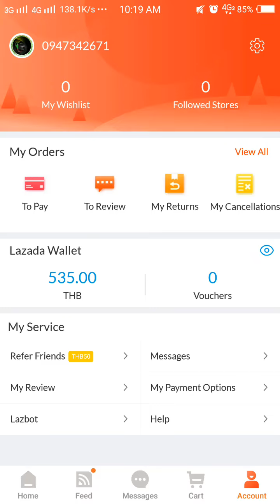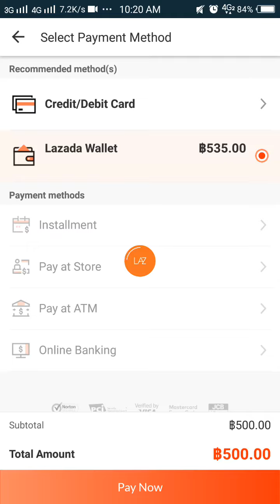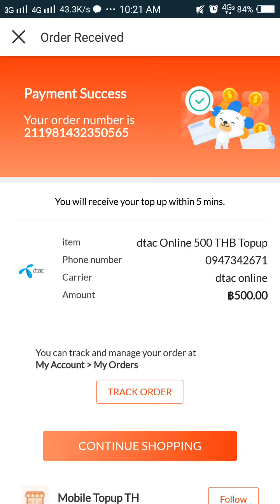Lazada ပိုက္ဆံထုက္ျပတာ ေအာက္မာလင့္ယူ